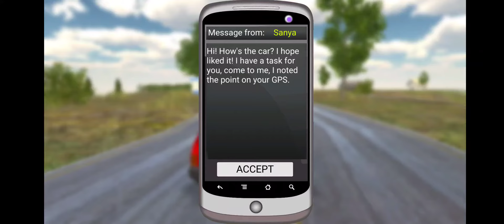Hd Car Drive Free Mode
Hd Car Drive Free Mode GAMES GRAPHICS ANDROID Games Graphics Gaming 🔥 GAMING INDONESIAN 🔥